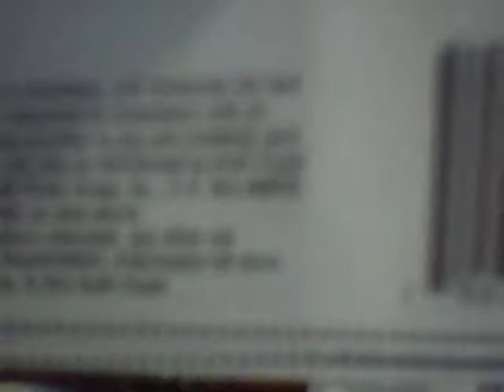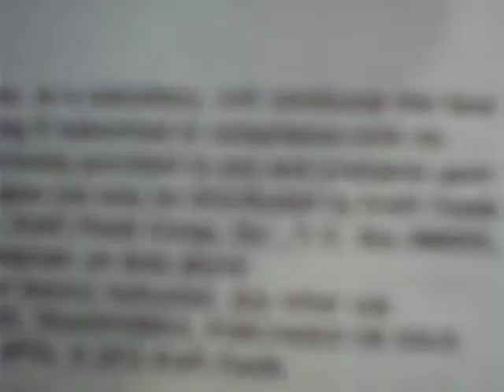FREE CVS Recorder TURN YOUR VOLUME DOWN...